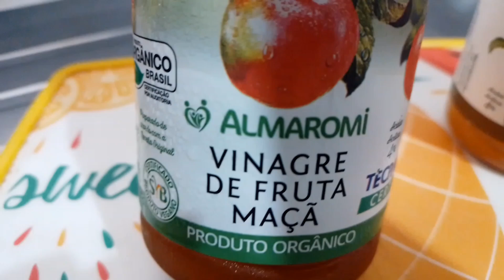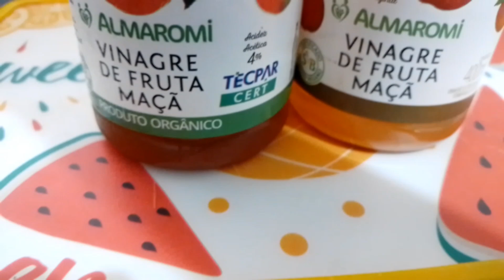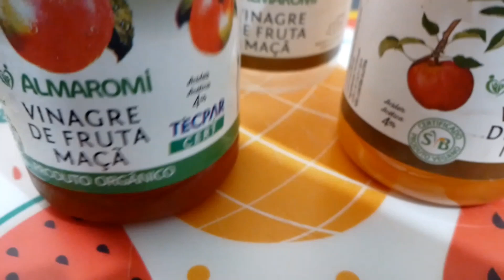emagreça comendo gostoso vinagre se maçã e seus benefícios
Olá pessoal no canal tem várias playlists de sugestões de almoço e janta tem artesanato tem flores tem dicas molhos caldos tempero ovos de Páscoa sobremesa sorvetes brecho online e receitas caseira e econômica, pão caseiros e agora comidas saudaveis estou fazendo um regime e compartilho com vcs as receitinhas que faço e estao dando certo e difícil sim complicado mas com as receitas gostosas que trago aqui fica muito mais agradavel fazer regime emagreçacomendogostoso tem as playlist tudo detalhado pra melhor vc achar o que deseja de todo tipo de receitas

Vou deixar o link do canal Glória vanessa
Um canal de vlogs , dicas de cabelos, resenhas de produtos e obras

Link do meu outro canal de shorts sobre mulheres dicas de acessórios, mensagem e bomdia

Link do canal de filmes e novelas

Rita de tudo um pouco com  várias receitas

Quer ajudar o canal a crescer assista e compartilha
Meu e-mail

Meu tico e teco

Meu instagram

Meu facebook  Rita de cassia

Beijos e fuiiiiii  😘